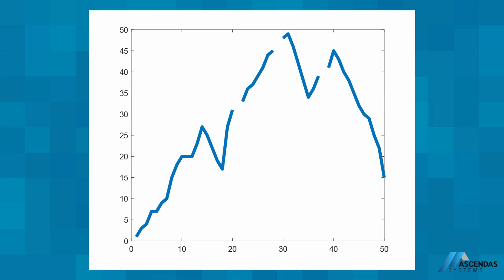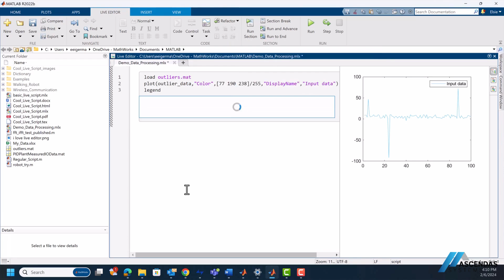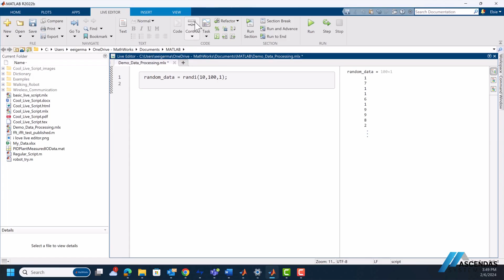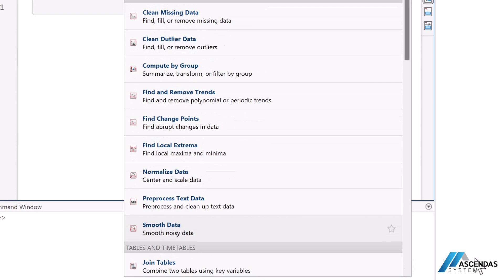การทำ Data Preprocessing ด้วย MATLAB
ก่อนจะสร้างโมเดลเทพ ๆ ต้องเตรียมข้อมูลให้พร้อม! มาดูวิธีใช้ MATLAB เพื่อจัดการข้อมูลดิบให้พร้อมวิเคราะห์ ทั้งการจัดการข้อมูลหาย กำจัดค่าผิดปกติ และการแปลงข้อมูล